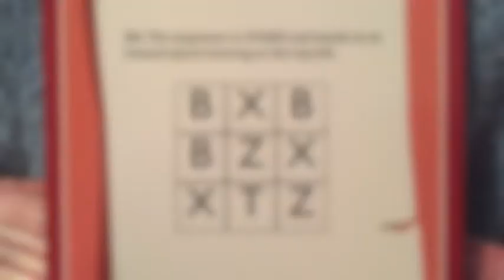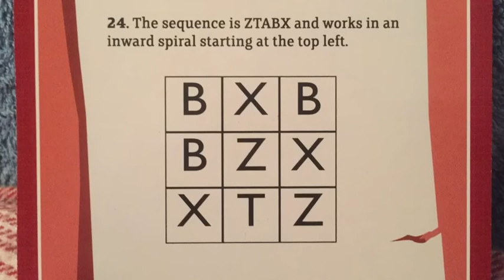Pupil tops Stephen Hawking's IQ score Mensa Genius Test BBC News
A 13-year-old pupil from Essex has topped Stephen Hawking's IQ score.
Michael Doran is one of several pupils from a school in Canvey Island who have scored highly in a Mensa Genius Test.
The test measures intelligence. A number of pupils at the school came in the top 2% of the population in terms of their IQ. Michael's IQ score was 161, compared to Hawking's 160.